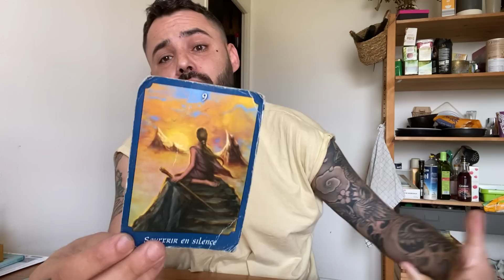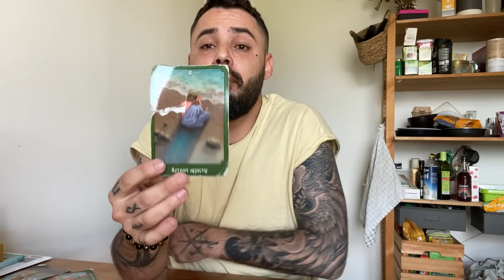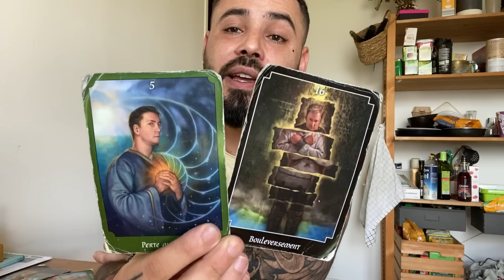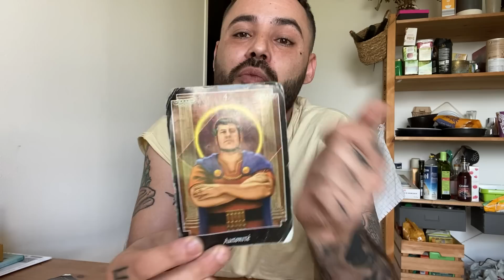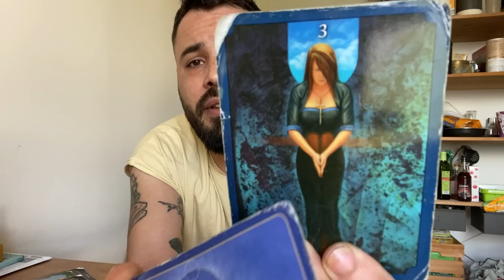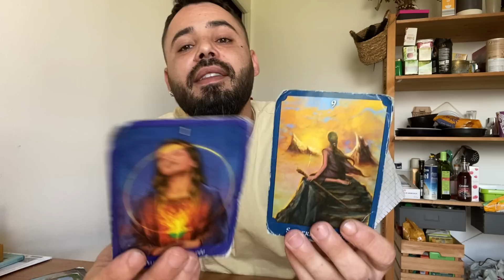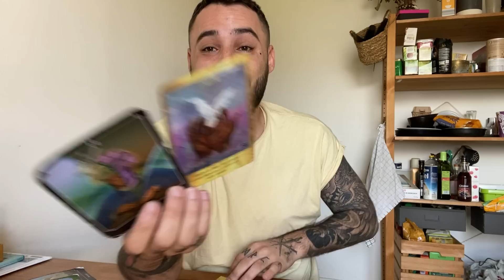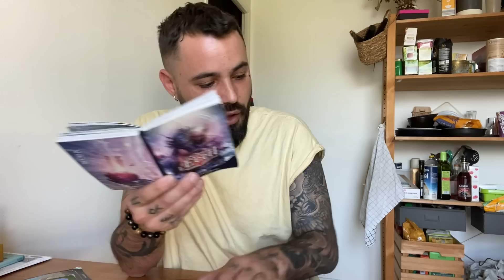Se libérer de la peur. Guidance générale